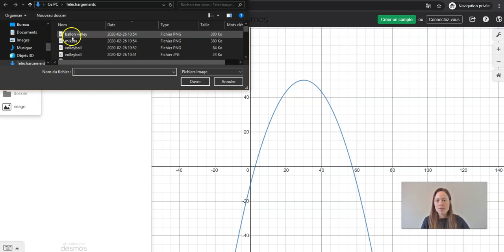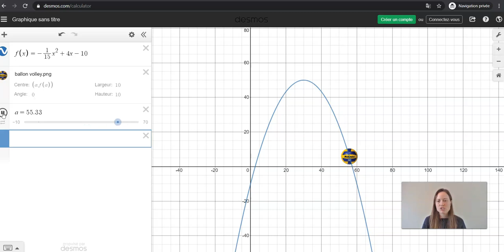Desmos - Insérer un image et l'associer à une fonction